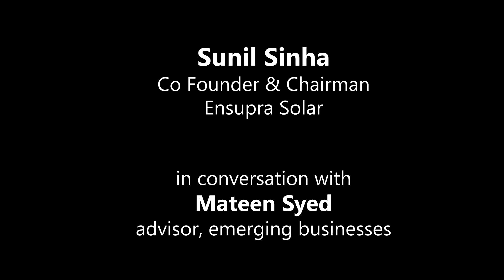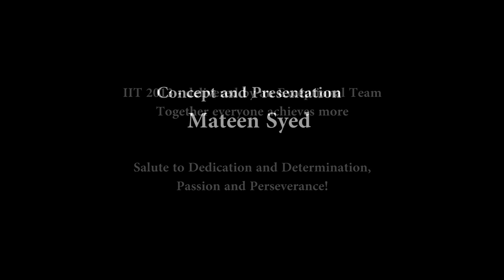Sunil Sinha, Co-founder & Chairman, Ensupra Solar, at IIT 2013 ...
Sunil Sinha, Co-founder & Chairman, Ensupra Solar, at IIT 2013 Global conference, Houston